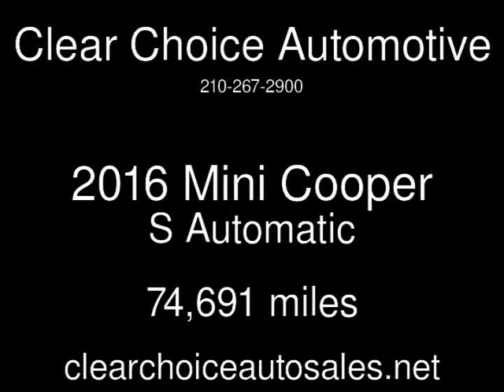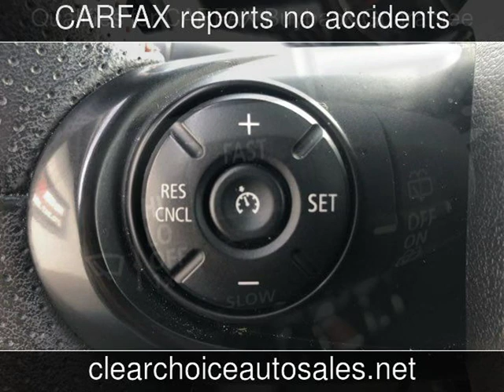2016 Mini Cooper S Used Cars - San Antonio,TX - 2019-11-16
See more details about this used car This 2016 Mini Cooper S with 74,691 miles is for sale at Clear Choice Automotive.